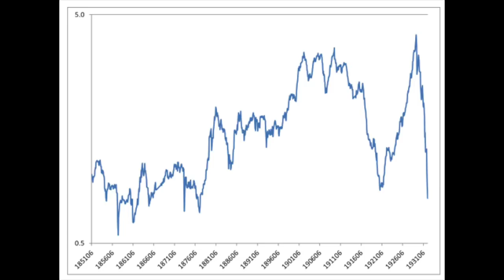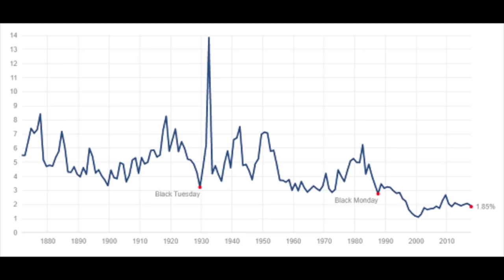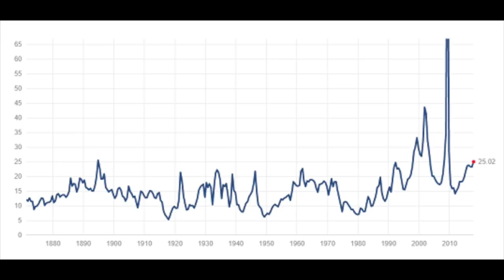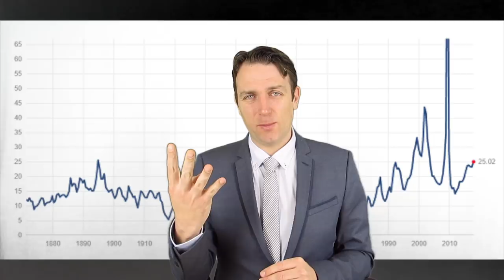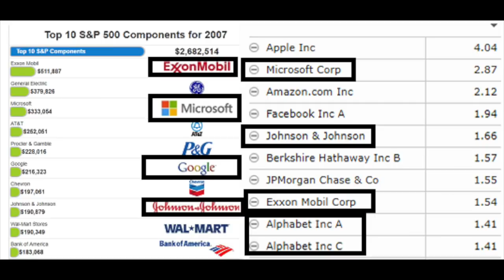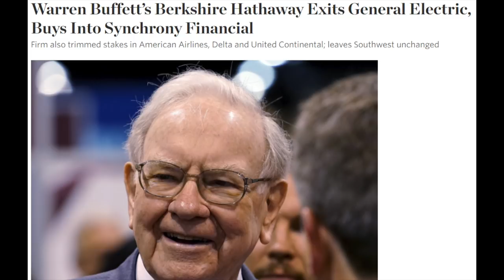BUY AND HOLD INVESTING STRATEGY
I am also a book author:
Modern Value Investing book:

A buy and hold investing strategy is beloved by many, however there are many flaws that we should at least be aware of.
I discuss the main weak points of a buy and hold stock market strategy which is that it doesn't account for risk. There is a big difference in buying and holding something that gives you a 4% returns or a 15% return. This will have a huge effect on your retirement savings and investments.
Warren Buffett, the legend of buy and hold, is not such a buy and hold guy as we might think of him.
The current stock market is simply too risky to use a buy and hold strategy, it won't pay in the long term as it did in the past.